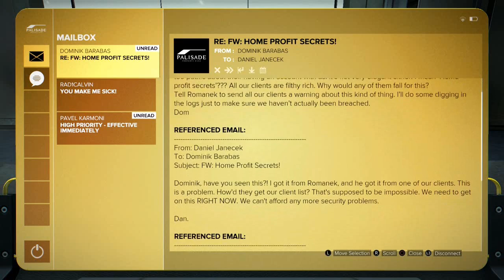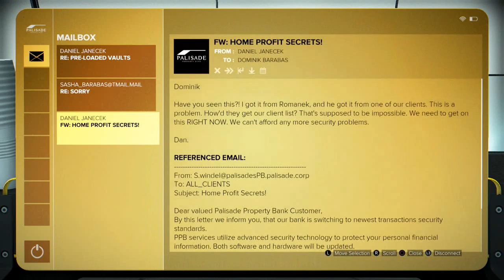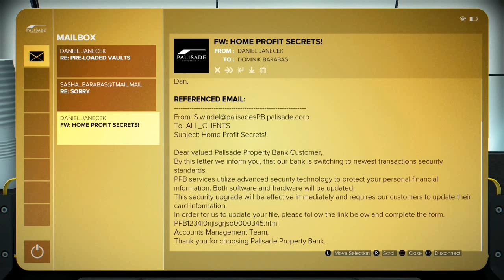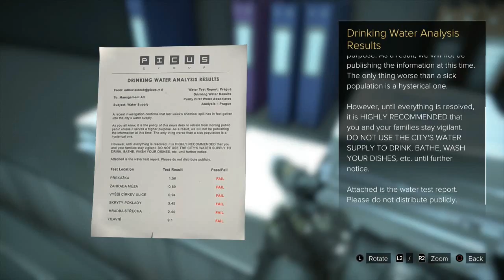Deus Ex Mankind Divided - Part 12 - Obtaining the News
I finally get my bearings and get on my way to obtaining the news that I desire.